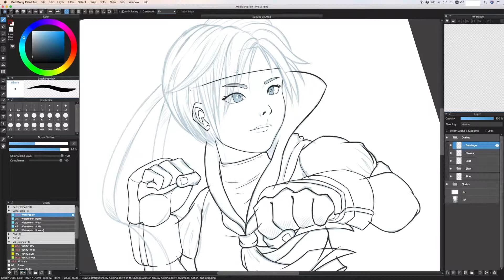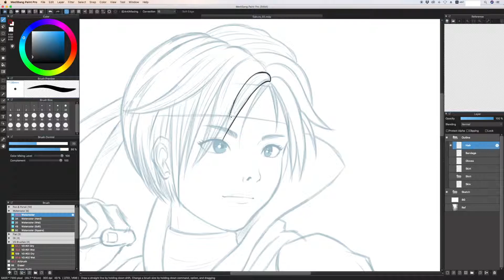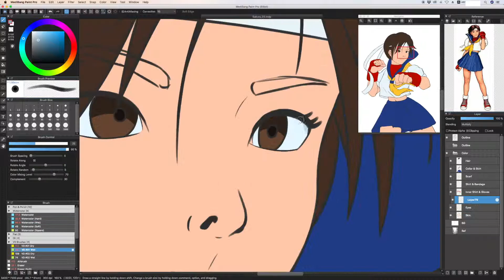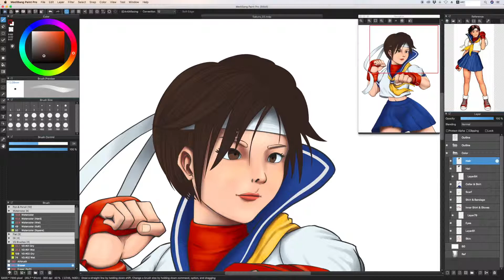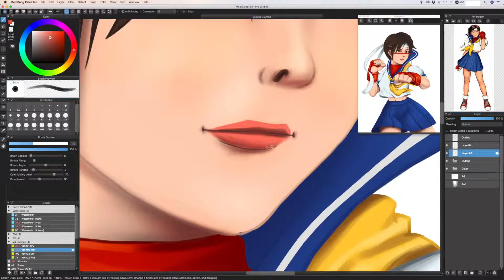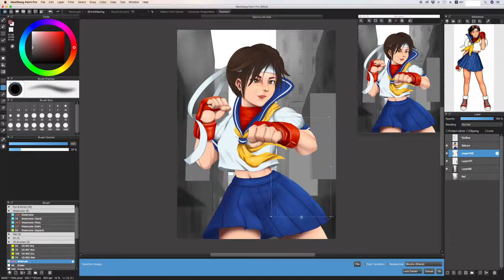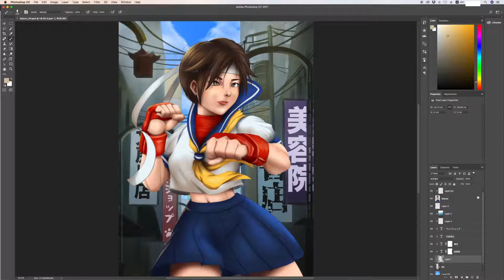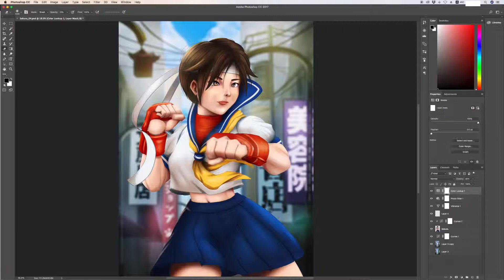Medibang Speedpaint [Fan Art: Sakura Kasugano]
This is a traditional costume of Sakura. I tried to keep her in a little bit manga style. Yeah, as you can see that it's not blended 100% :)